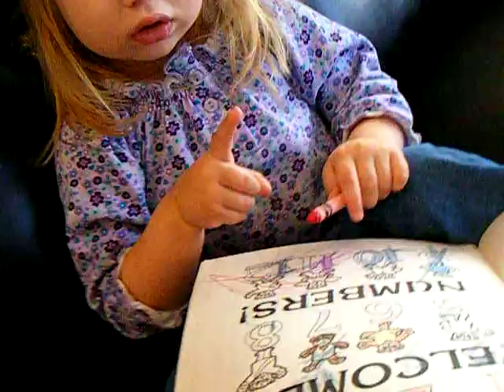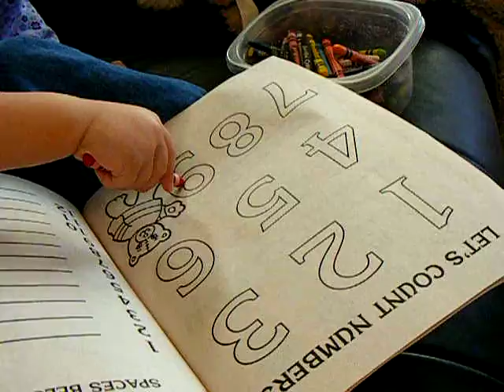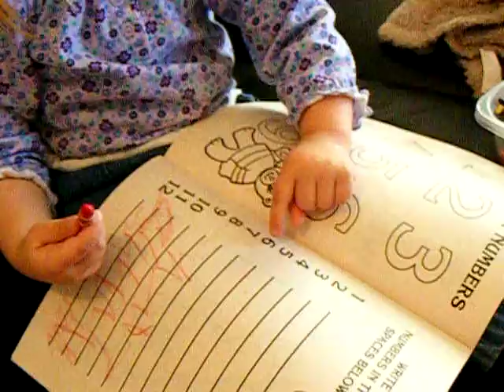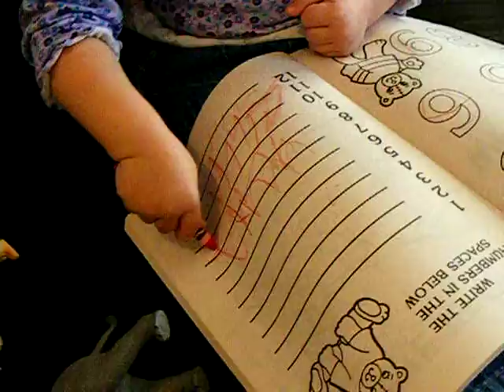eva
counting and such